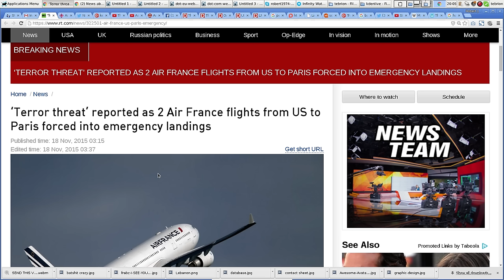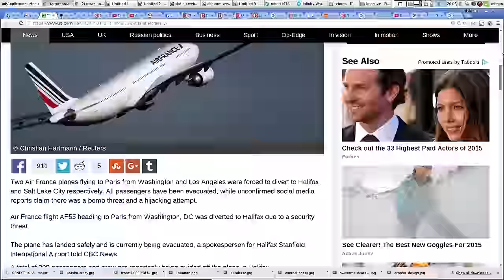2 Bomb threats force landing of Air France Flights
One flight (298 passengers) was diverted from Paris after takeoff from D.C. to Halifax, Nova Scotia, Canada. The other plane (400 passengers) was grounded in Salt Lake City, Utah after takeoff from LA. FBI is at the scene in Salt lake City. Unclear who called in the threats.